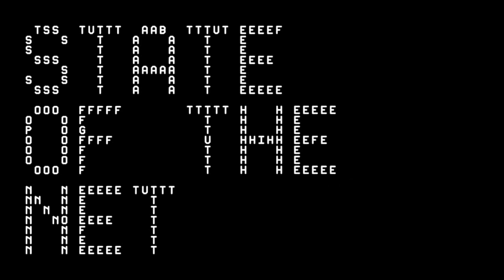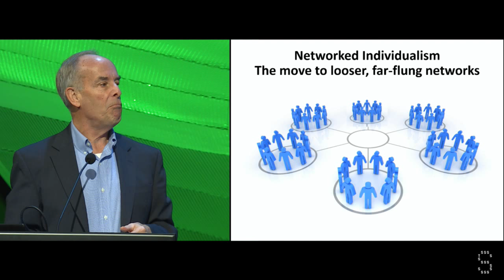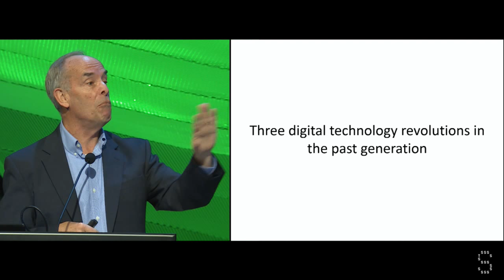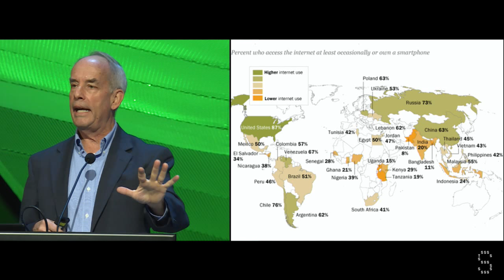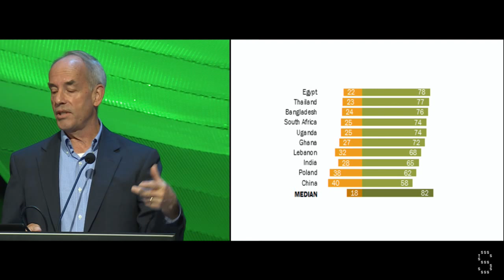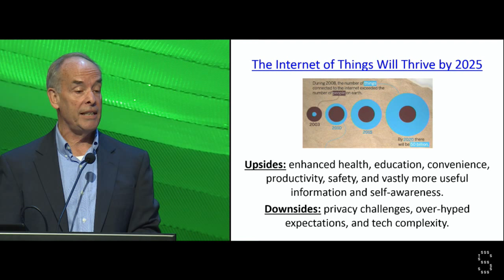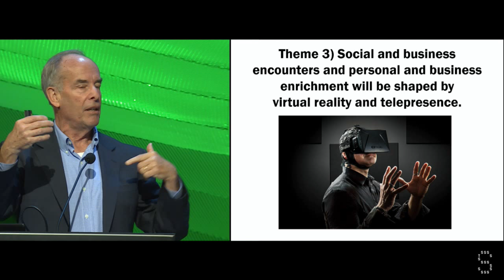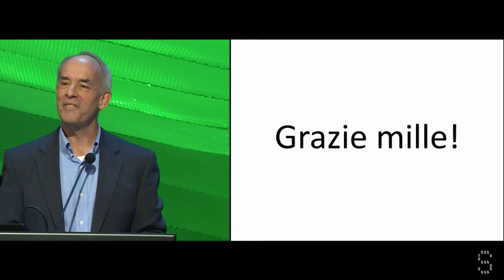Lee Rainie | The Next Digital Disruptions | State of the Net 2015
Keynote speech
The Next Digital Disruptions.
Global trends in adoption of the internet and the next revolution that is now underway

Lee Rainie, director of Internet, Science and Technology research at Pew Research Center